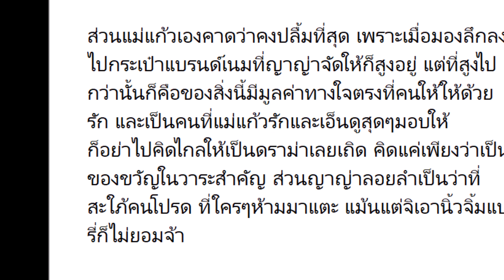เอาไปเลยตำแหน่งว่าที่สะใภ้ดีเด่น "ญาญ่า" แฮปปี้นิวเยียร์ "แม่แก้ว" ใหญ่มาก